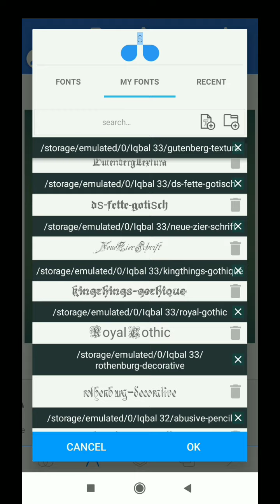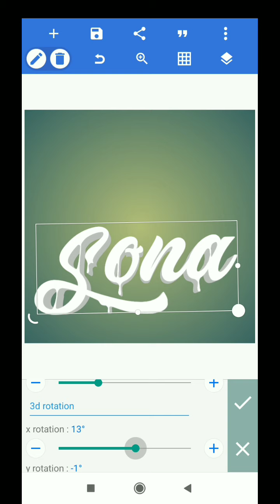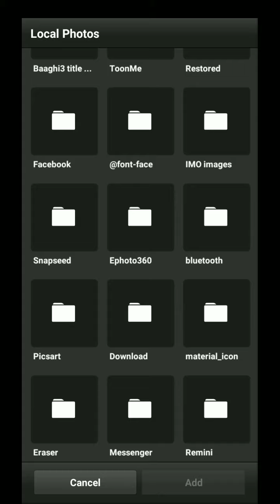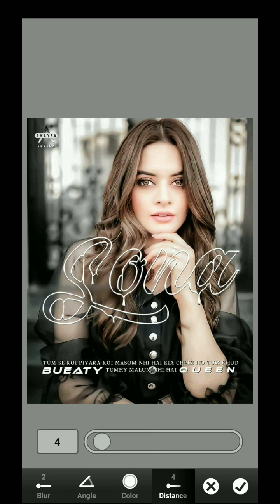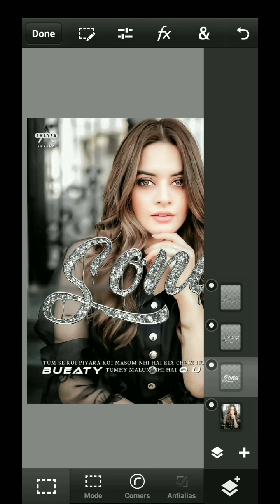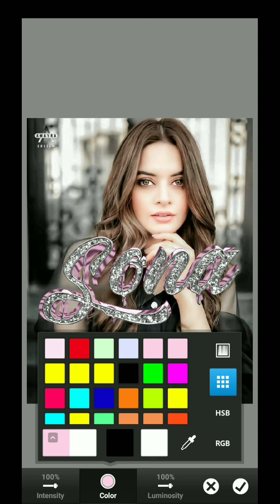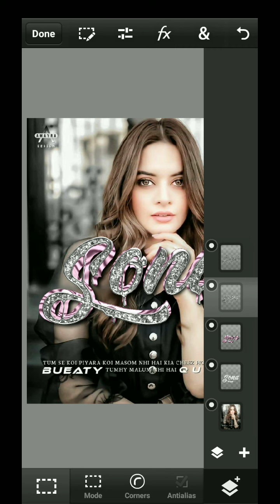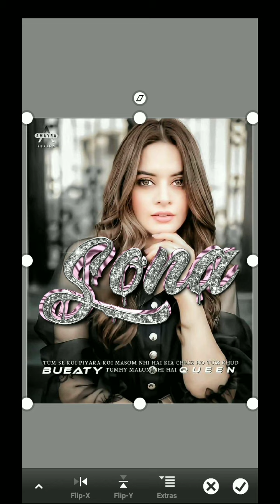how to make glass font enlarge diamond glow name editing in Pixellab PS touch on android Mobile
How to add font in Pixellab tutorial video
How to unlock zip file tutorial video

Yaha pe ap hamse mil sakte hain

Fruit stylish name editing
stylish glass font
new glass font dp editing
latest glass font dp editing
Iqbalediting
photo editing by mobile
dp editing mobile
how to make glass font name editing
Inner glass font name editing
Cover dp editing
Youtube channel banner editing
Premium PSD | Luxury 3d glitter text effect colors style
Metal tape name editing

Aaps link.

         🅣︎🅗︎🅐︎🅝︎🅚︎ 🅨︎🅞︎🅤︎ Ⓓ︎Ⓘ︎Ⓛ︎ Ⓢ︎Ⓔ︎💝a